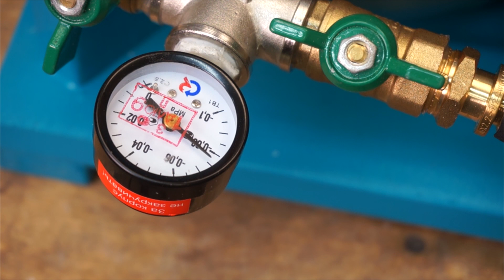САМОДЕЛЬНАЯ вакуумная камера для стабилизации древесины своими руками из компрессора от холодильника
Помочь каналу: 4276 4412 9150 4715

В этом видео я сделал вакуумный насос из компрессора от холодильника своими руками.
Попался под руку старый компрессор от холодильника, из которого решил сделать вакуумную камеру для дегазации эпоксидной смолы и стабилизации древесины. В качестве камеры использовал старую чашу от мультиварки. Для соединения с компрессором использовал обычные водопроводные фитинги и краны, соединенные с использованием герметика. Прокладка из вакуумной резины 4 мм. Крышка из оргстекла 20мм. В результате получилна манометре значение -0,08 MPa. Такой вакуум не предел мечтаний, но для бюджетного варианта стабилизации и дегазации пойдет. Если будет не хватать, то придется покупать заводской вакуумный компрессор.